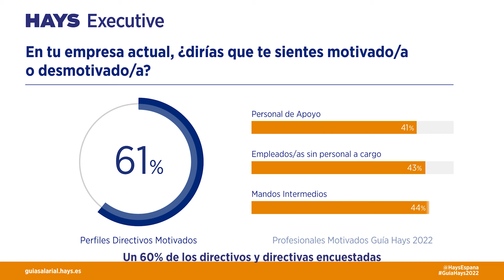Guía Hays 2022 | Hays Executive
Noelia De Lucas, directora de Hays Executive en España, indica algunas de las claves que definen la selección y contratación de perfiles directivos, según los datos obtenidos de la Guía del Mercado Laboral 2022. ¡Para más información visita la web de la GuíaHays2022!